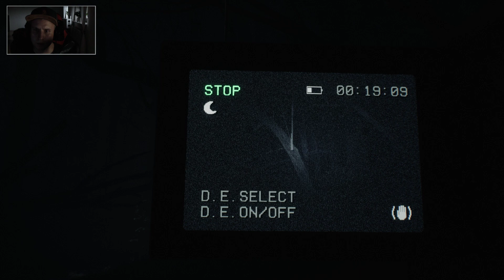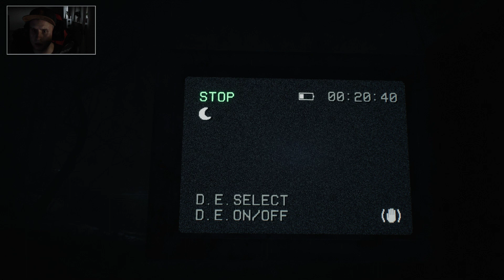ALLES IST VERFLUCHT 😈 BLAIR WITCH GAME [CAM] 😈 [004] [Deutsch/German HD+]